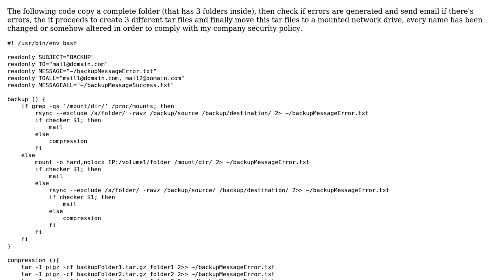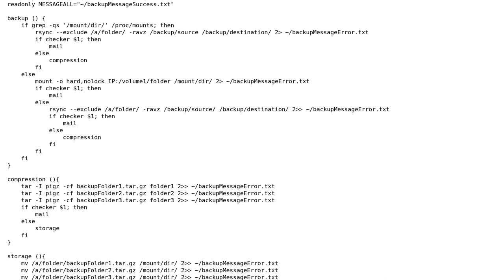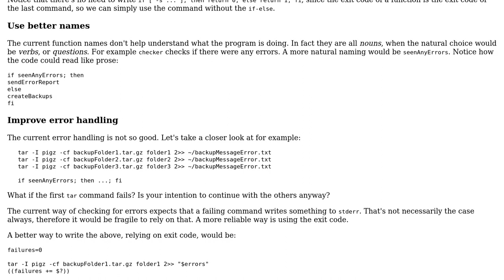Local backup bash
With thanks & praise to God, and with thanks to the many people who have made this project possible! | Content (except music & images) licensed under CC BY-SA | Music | Images & others | With thanks to user Mateo Guty user janos and the Stack Exchange Network Trademarks are property of their respective owners. You are responsible for your own actions.